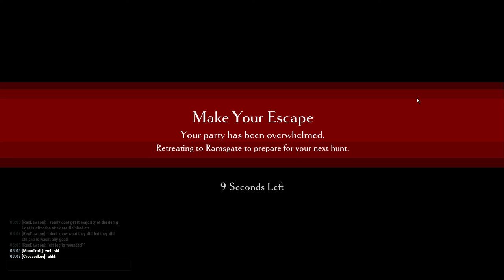Dauntless random patrol failure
well this run was awkward